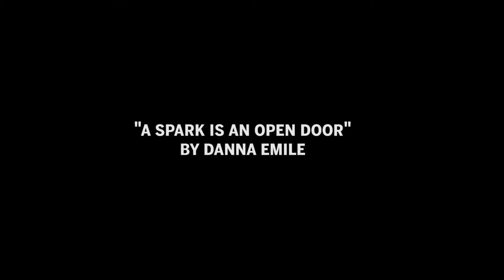Danna: "A Spark is an Open Door"